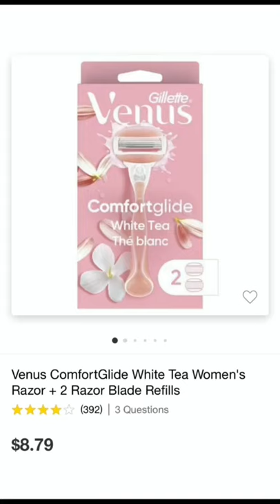HOW TO GET RID OF INGROWNS & RAZOR BUMPS FOR GOOD!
💕 My shower must haves, feminine care essentials, favorite perfumes, & more! ⤵️

You'll also have the opportunity to submit questions for my advice videos.